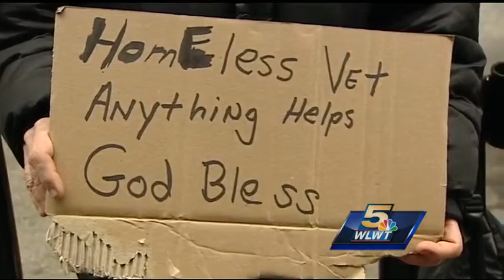Cincinnati couple out to help homeless by giving gift cards for meals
A Cincinnati couple has found a way to help an often overlooked population, those experiencing homelessness. Mary Jo and Gordon Spindler decided to always be ready with Panera Gift Cards to give to those the meet on the street who may be homeless.